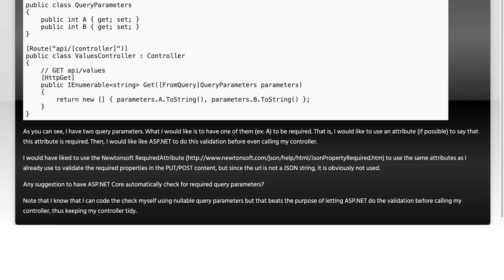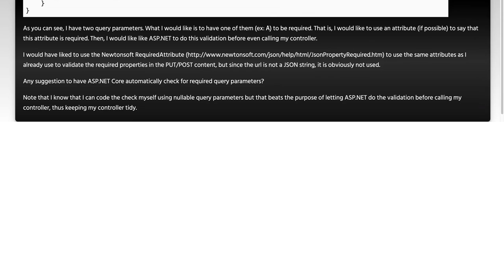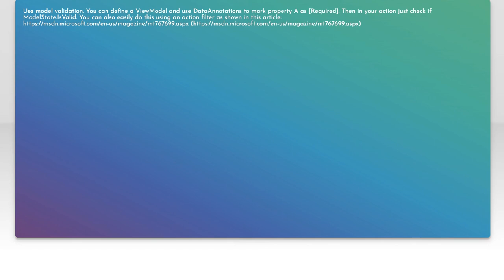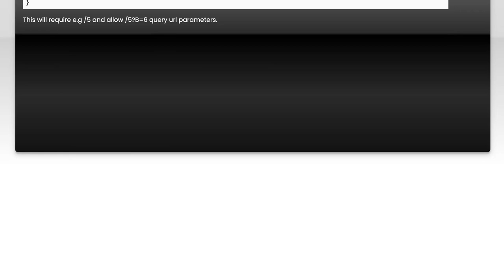Required query string parameter in ASP.NET Core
c#: Required query string parameter in ASP.NET Core

Related to: c#, asp.net-core, .net-core, asp.net-core-mvc